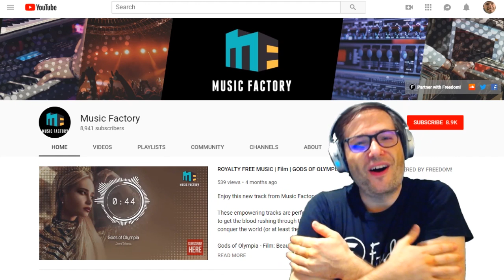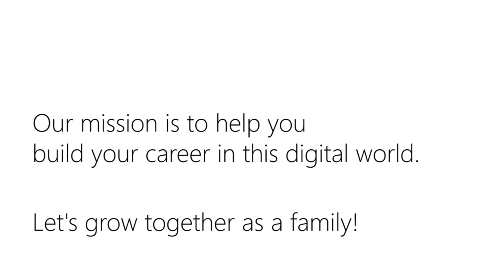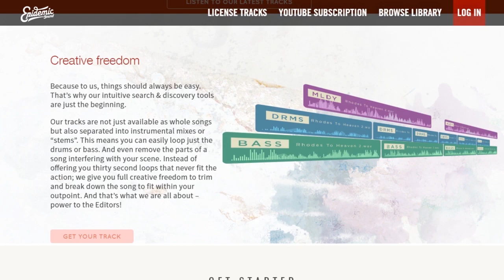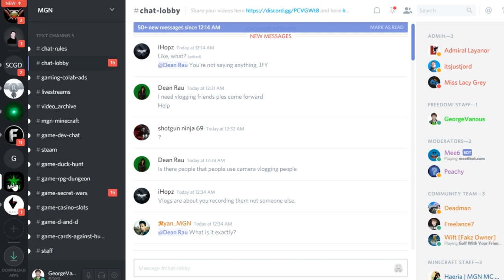★ White blood cells are here! - The Clot Thickens level designer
Play and design levels for the game!

We want you … to be level designers!

We are working on The Clot Thickens game for mobile and browser release, and we want to give all of you the chance to be a part of the development.  The Clot Thickens level designer will let you create your own custom levels, with juicy cells to infect and deadly anti-bacterial enemies to defend them.

Make them easy or insanely challenging - it’s all up to you!

Then, submit them to us (click the "Submit" button in the game) for the chance to have them appear in the game and you in the credits as one of the level designers!

▼ Heartbeat

▼ Freedom! links

Freedom! community

Freedom! support

Freedom! Twitter

Just choose "Freedom!" when signing in to get all this for free:

1. Music Factory is 100% safe to use because Freedom! owns all the music outright

2. Position Music and FiXT music, used in Call of Duty, NBA and Far Cry, is now for free to all Freedom! partners

4. AudioMicro 150,000+ catalog of music and sound effects licensed for free to all Freedom! partners for commercial purposes